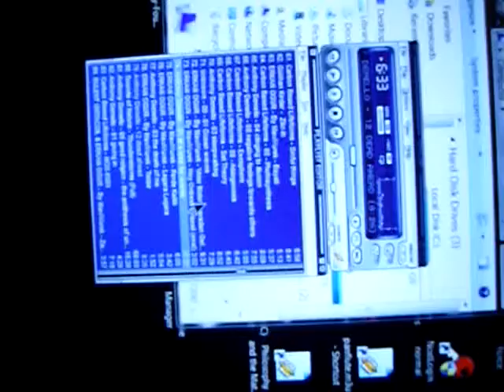SNC17845 Nature, Open Source Human, Draft Clip, Estonia, Eesti .:.